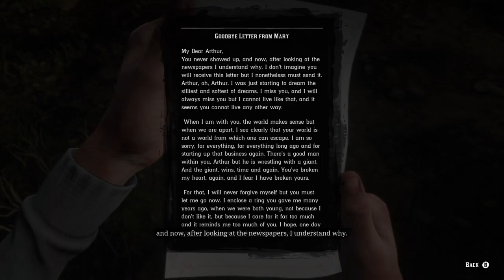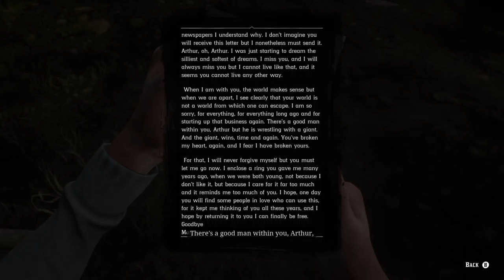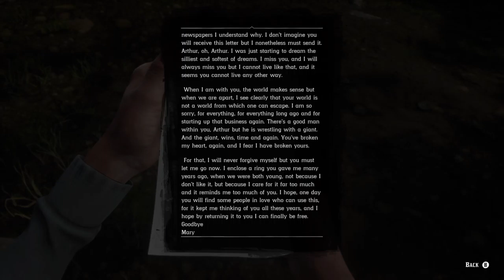Red Dead Redemption 2 - Walkthrough Gameplay - [Part 28] - No Commentary [Xbox ONE | 1080p]